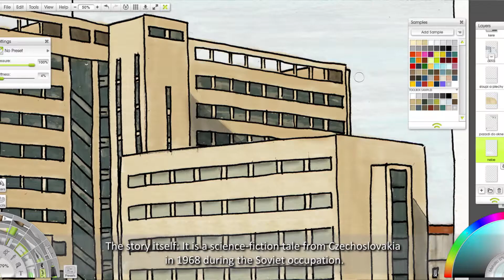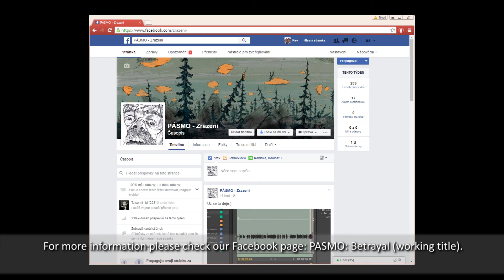Hithit.cz - Československý SCI-FI komiks